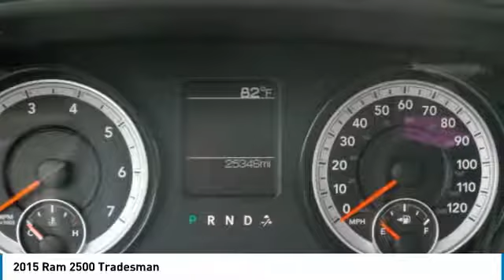2015 Ram 2500 PT3395A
2015 RAM 2500 Danville, KY
Stock# PT3395A

Granite Crystal Metallic Clearcoat 2015 Ram 2500 Tradesman REG CAB LONG BED 4WD 6-Speed Automatic 6.4L V8

Call for an appointment or shop 24 hours a day at StuartPowell.com. We're located off the 127 bypass in Danville, KY. just 35 minutes south of Lexington. At Stuart Powell Ford Lincoln Mazda we offer Market Based Pricing so please call to check on the availability of this vehicle. We are committed to getting you financed and have rates as low as 0%. We're a family owned and operated business since 1949. See why it's easy to do business with us!